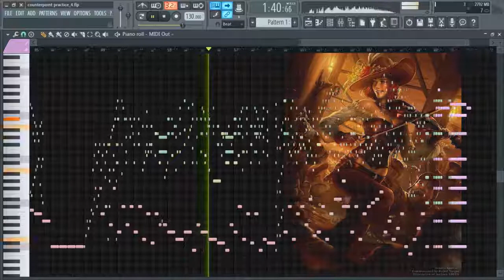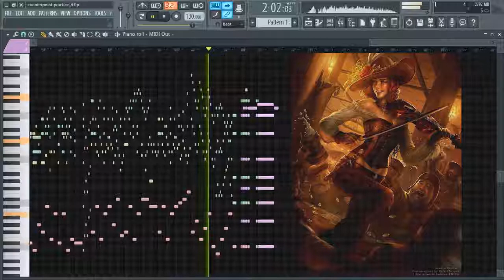Yoo-ho Quartet | Classical Pirate String Quartet Music